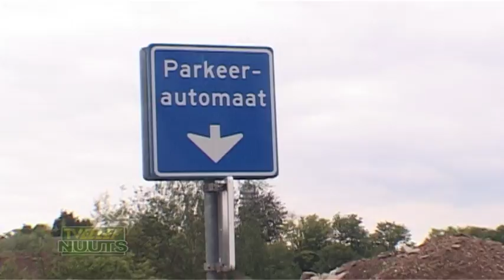Banke mit Dre: Wethouder Rens Evers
Dré Peters praat over actuele zaken in Roermond met wethouder Evers.